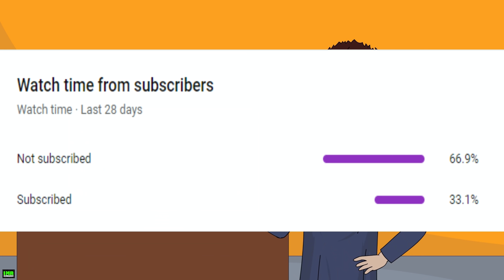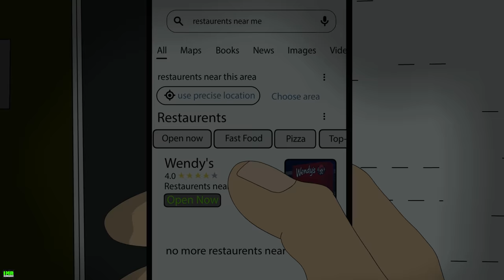3 TRUE WENDYS HORROR STORIES ANIMATED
3 wendys Horror Stories Animated

Story 2 written by Natalia

Male Narration by Rob
Female Narration by Molly